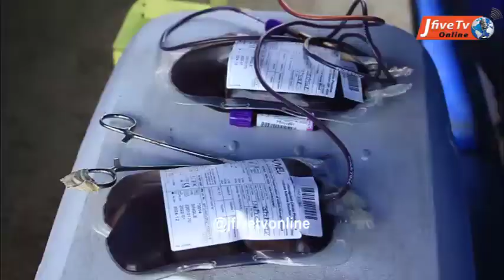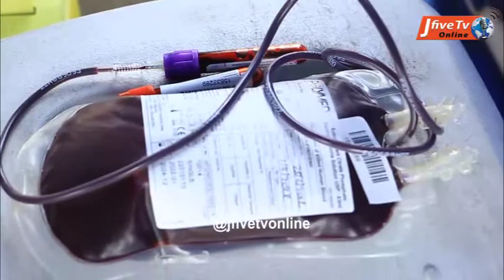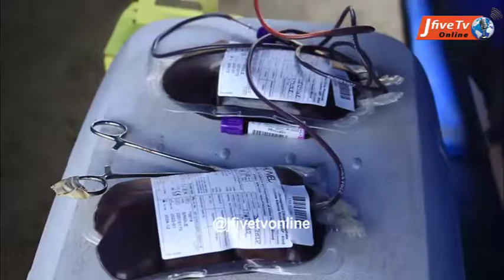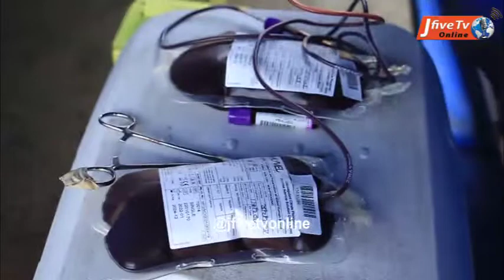MUNGU NI MWEMA, WATU HAWA WAJITOLEA DAMU KUOKOA YA WENGINE..